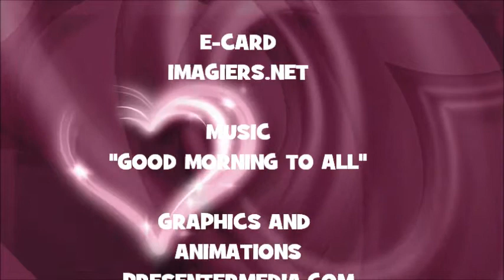JOYEUX ANNIVERSAIRE MIREYA !